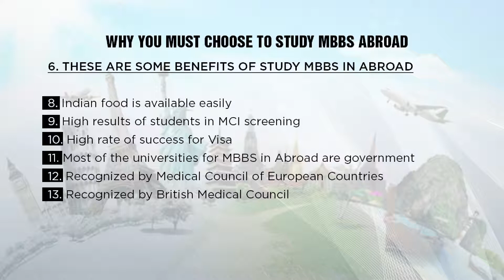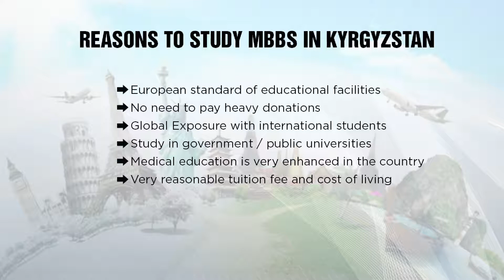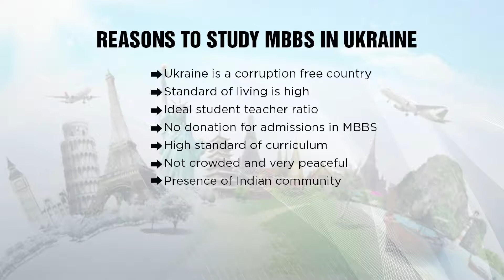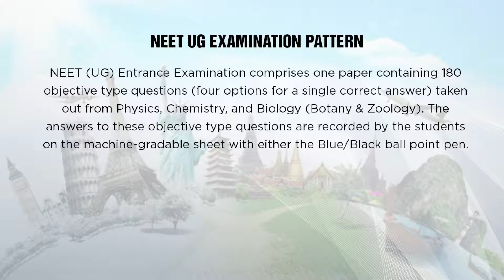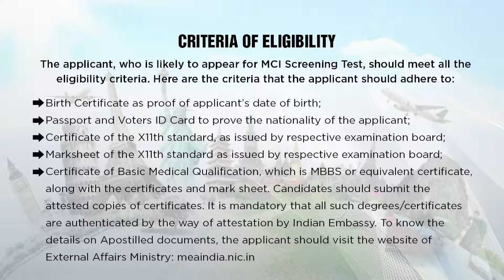MBBS in Abroad | Admission | Fees | Indian Students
To Get all information about the MBBS admission procedure in Abroad,

"Embark on a transformative journey with MBBS Expert, your go-to guide for pursuing a medical degree abroad! 🌐👩‍⚕️ Join us as we unravel the exciting possibilities of studying MBBS in top international destinations. From the cultural richness of Romania to the affordable excellence of Bulgaria, and the global recognition in Europe – our channel is your gateway to a world-class medical education. Let's chart a course to your medical dreams together! 🚀📚 MBBSAbroad MedicalEducation StudyAbroad"